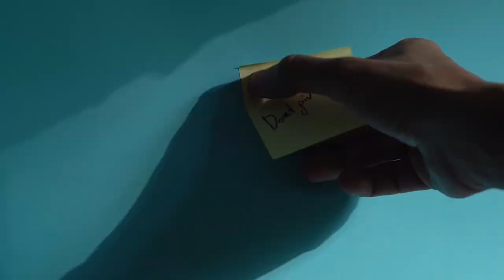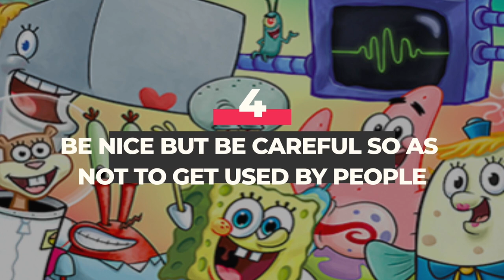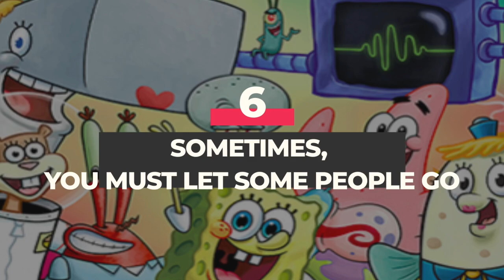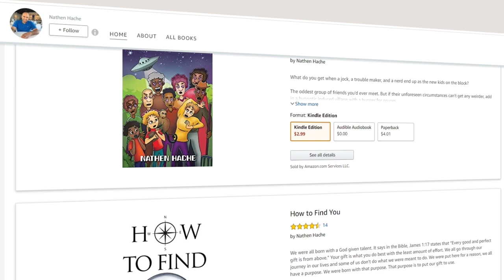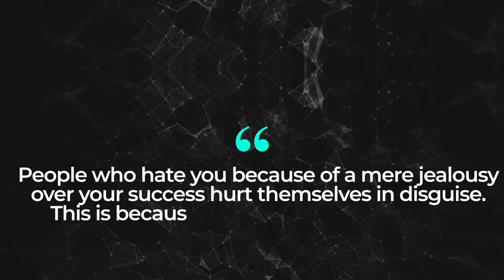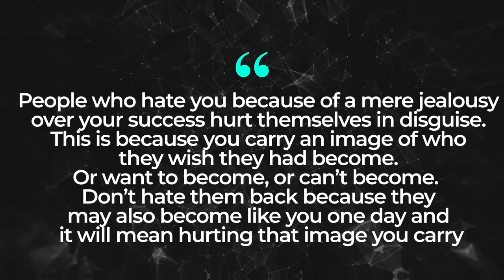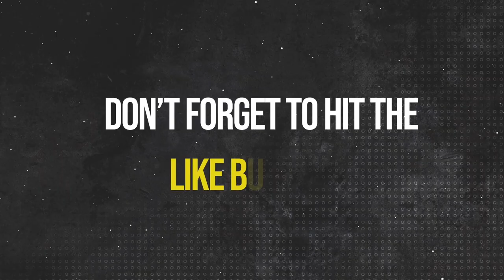SpongeBob SquarePants: Nonsense and Pineapple Shenanigans | IMPORTANT LIFE LESSONS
Learn Important Life lessons in this video. Join SpongeBob SquarePants, the incurably optimistic and earnest sea sponge, as he navigates the nonsensical and chaotic world of Bikini Bottom. From flipping burgers at the Krusty Krab to attending boating school, SpongeBob's adventures are full of pineapples, laughter, and important life lessons. Whether he's hanging out with his best friend Patrick or getting into wacky trouble, SpongeBob's good intentions and overzealous approach to life are sure to leave you in stitches. So come dive into the world of Bikini Bottom and discover the joy of living in a pineapple under the sea. Enjoy the Life Lessons in this video from Life As Movies

Equipment I Use To Make This Video:

Filming: iPhone

Im